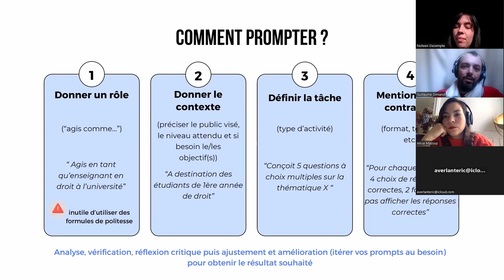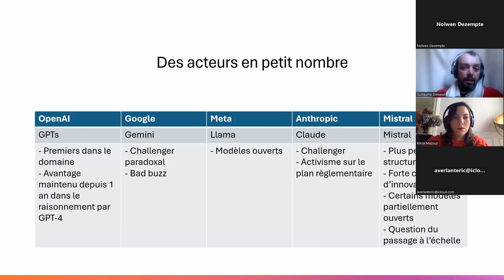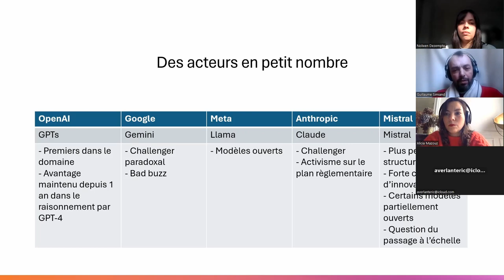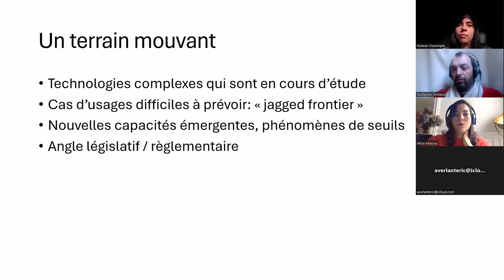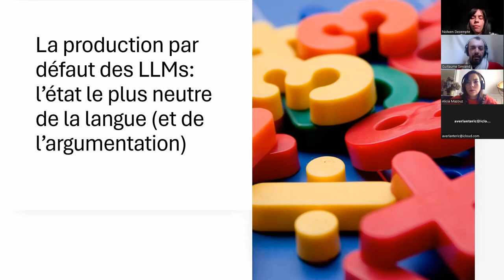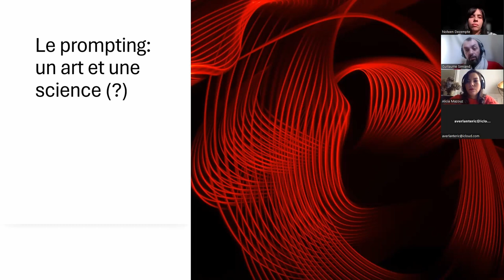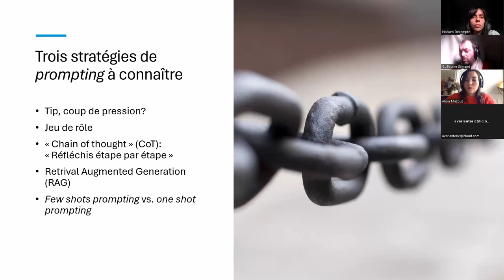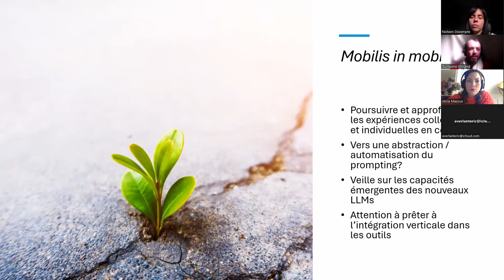Démonstration du prompt par G Simiand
• Des acteurs en nombre
• Un terrain mouvant
• Trois stratégies de prompting à connaître